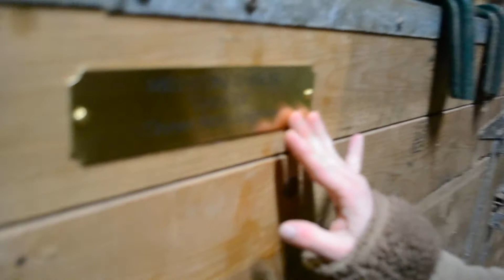Kristy's Christmas Miracle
Our daughter Kristy found her passion for horses and on December 24th, 2013 she was completely surprised and overjoyed when her dream of having her very own horse came true ! In Kristy's own words "He's mine, all mine" :) Kristy had been having lessons with her coach Sarah from June-December and the bond they developed was unbelievable. Dancer, the horse adapted to Kristy and I swear there is a telepathic bond between them. Kristy continually talks to the horse speaking of her great love for him and praising him for being a " good boy". Dancer often nestles his head on her shoulder and closes his eyes .pure contentment for both :) Dancer has been a great addition to our lives. He has proven to be very helpful for our daughter giving her confidence, unconditional love, and a sense of belonging. As a group we were able to keep it a secret until Christmas Eve when I took her to the barn to fill 20 horse stockings with apples and carrots take a peek at our video to see what happened as Kristy filled her last stocking :) Thanks to Sarah, Greg, Charlie, Lori, Riley, Sophie, and Polly for being with me and creating Kristy's miracle:) In the video you will hear Kristy speak of her Dad knowing about this. her Dad couldn't be with us because he is working overseas.